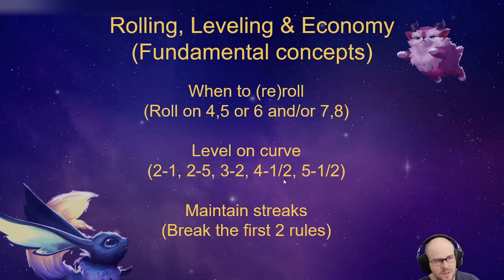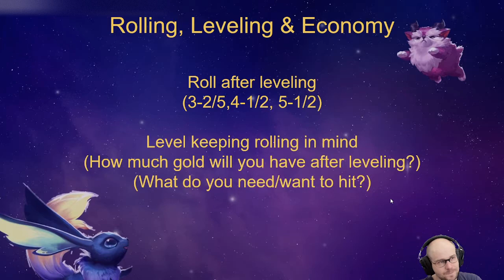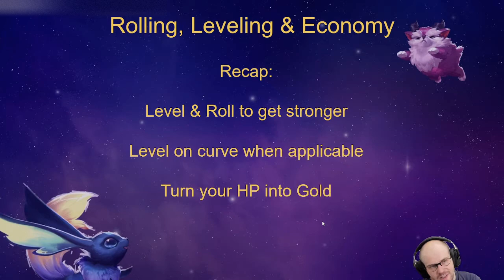Leveling, Rolling & Economy - TFT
If you would like to donate and help improve the quality of my videos & stream.
If you do, I will forever be grateful, thank you!